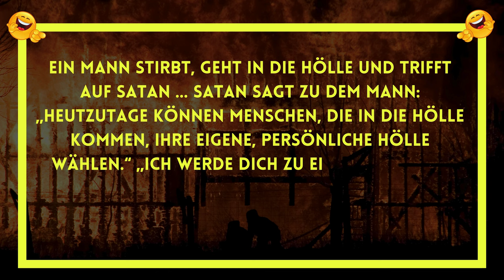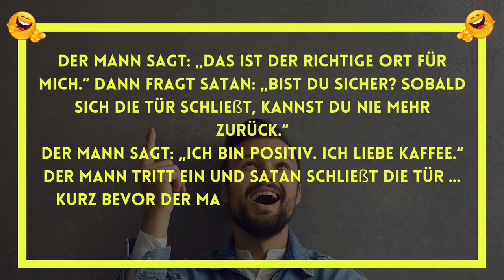Täglich Witzige Videos! 🤣 Ein Mann, Der Die Hölle Betrat… BESTER WITZ DES TAGES! 🤣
Täglich Witzige dreht sich alles um die lustigen Witzgeschichten! Wir lieben schmutzige Witze und lustige Witze! Die besten LOL-Witze aller Zeiten!
Das LOL, das Ha Ha HA.
Das große ROTFLMAO! Also, ja – wir haben Witze – jede Menge Witze!

Warum? Na ja... Vielleicht sind wir einfach nur gelangweilt und wollen den Leuten eine schnelle Flucht aus dem Wahnsinn der Welt ermöglichen! Hören wir uns also ein paar lustige, urkomische Witze an!

💜💜💜💜💜 Wenn Ihnen die Videos gefallen, vergessen Sie bitte nicht, sich anzumelden, um der „Täglich Witzige-Familie“ beizutreten💜💜💜

Zeitstempel:
00:00 – Der beste Witz des Tages / Täglich Witzige
01:43 – Sehen Sie sich den nächsten besten Witz des Tages / Täglich Witzige

🔔Aktivieren Sie Benachrichtigungen, damit Sie kein neues Video verpassen! 🔔